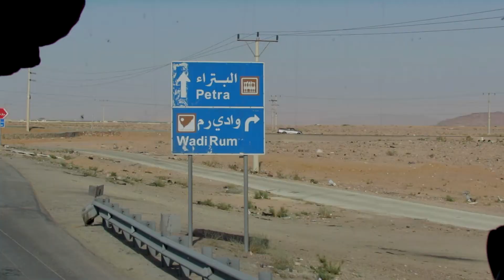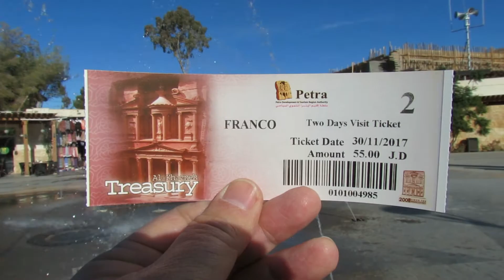GIORDANIA - documentario breve